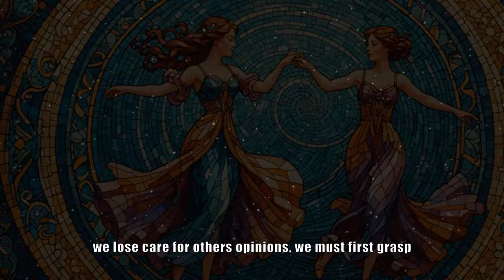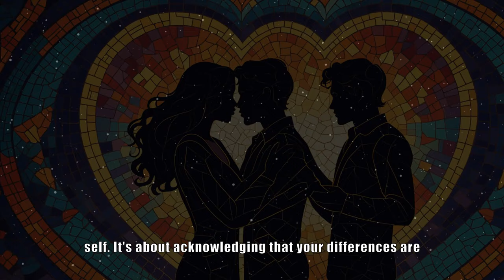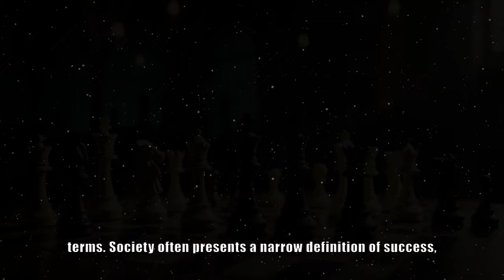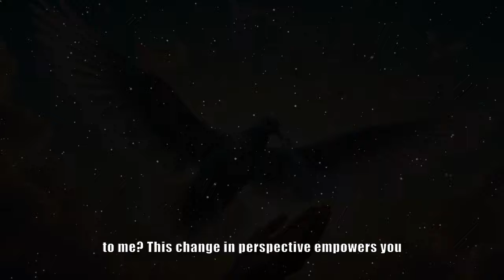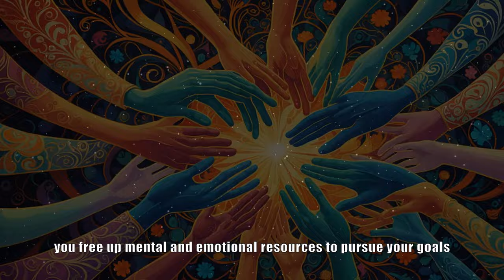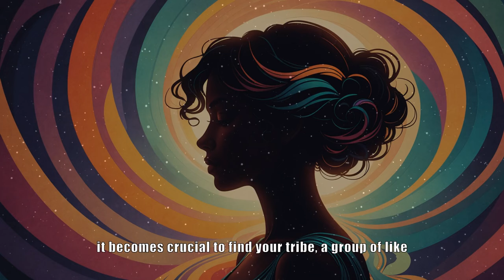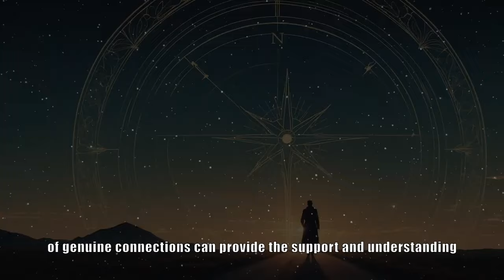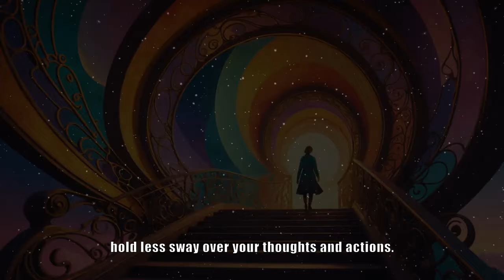⚫🐑BLACK SHEEP🐑⚫WHY YOU LOSE ALL CARE FOR WHAT PEOPLE THINK